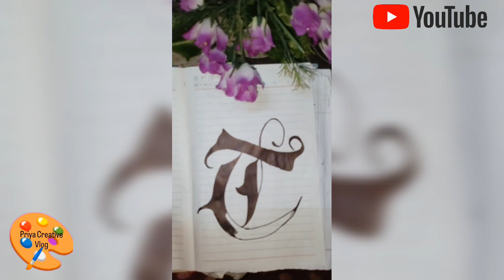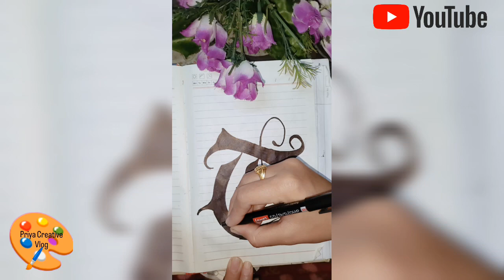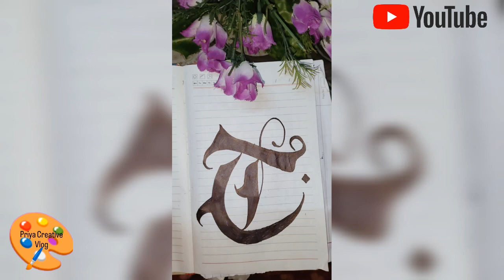How to draw a calligraphy T word without calligraphy pen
first I used to points marker pen
I hope you like it my calligraphy  T word